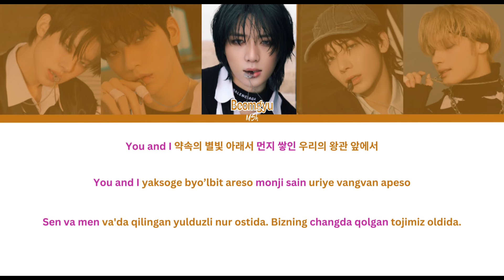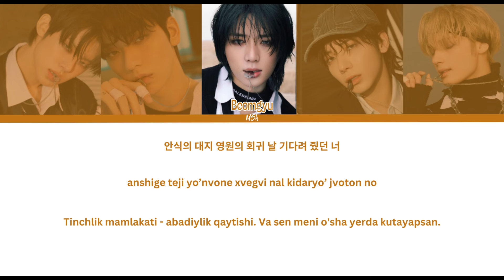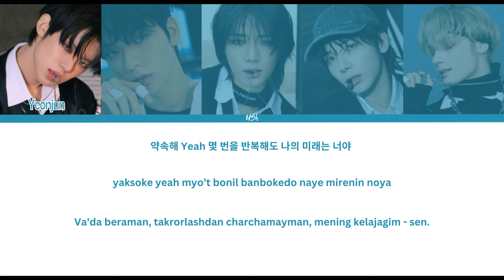TXT - Deja Vu [O'zbekchaga tarjima/rangli kodli]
~Qo'shiq: Deja Vu
~Albom: minisode 3: TOMORROW
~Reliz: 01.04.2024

SARANGHAE💜